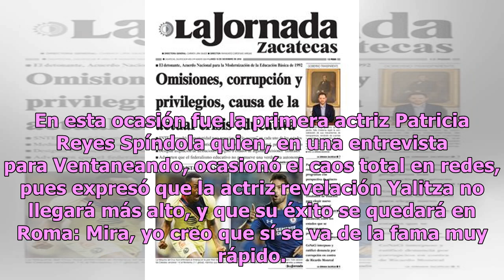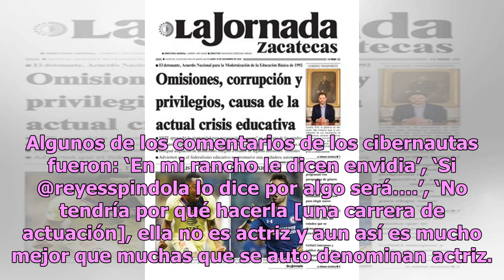No es su vocación: Patricia Reyes Spíndola arremete contra Yalitza Aparicio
Tras el papel de Yalitza Aparicio como Cleo en la cinta Roma, la crítica cinematográfica ensalzó la actuación de la oaxaqueña, así como el trabajo de su director, Alfonso Cuarón; sin embargo, a algunas personalidades de Televisa no les terminó de convencer. En esta ocasión fue la primera actriz Patr...